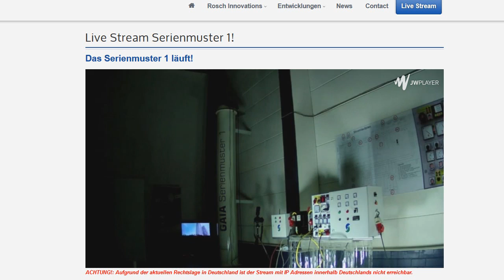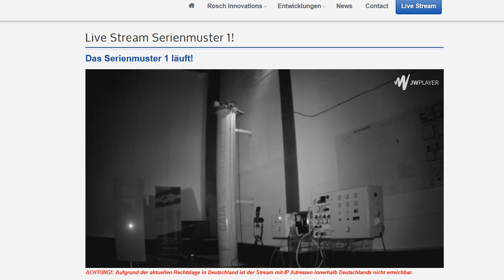Gaia AuKW failure Power went out at Rosch in Spich Germany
These are the last Seconds where the Gaia Rosch AuKW KPP Power Plant was still functioning...

Updated explanation on 30th of April 17:40 pm.
The AuKW lost its power , that so far is known. If the whole hall building power was out is not known nor verified as the IP Cameras and Router still worked... Were these powered from different
power lines ?

Gaia explained it with a technical malfunction because of failed load balancing of the 3 phase
generator system, cause they forgot to plugin again the right loads after a demonstration and the
AuKW shutted itself down after 2 or 3 hours or so..

So, we don´t know, if it really was a power outage and it gave away hidden cable
powering the device or just a malfunction of the device with itsself shutting down
after about 3 hours.

BTW, the lighting of the hall after the failure came from the 2 Infrared Light powered IP-Cameras, that automatically switch to InfraRed Mode, when the light goes dark.
So my claim, that the emergency light came on, was wrong...
about it...

There you still can see the JWPlayer Stream.

JWPlayer has a bug, so that it still shows abandomed
Live Streams which are no longer accessible at Youtube,
so you still can see the failure yourself.

Shutdown at 3:20:10. Blinking stops at 3:26:30 .

Stream ends at around  hour 4:00:02 at the Rosch siite in JWPlayer.

German Explanation: Update der Beschreibung am 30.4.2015 um 17:40:

Leute, eben ist der Strom am AuKW ausgefallen., aber der Livestream lief noch einige Zeit weiter,
so dass man sehen konnte, wie der Strom am AuKW ausgefallen ist und dann nur am Gaia Panel eine Rote Lampe blinkte und dann die Infrarot-Leuchten-IP-Camera-Beleuchtung anging !

Wir hatten Glück das zu sehen, da anscheinend die IP-Kamera an einem eigenen Stromkreis via Power over Ethernet hing
und es einen Bug im JWPlayer gibt, der abgeschaltete Livestreams totzdem noch weiter anzeigt...auch wenn es auf Youtube schon abgeschaltet ist...
Deswegen war es auf der Roschseite immer noch zu sehen...

Gaia erklärte diesen Ausfall mit Load Balance Problemen, da sie nach einer Demonstration
vergessen hatten, die 2 Heizlüfter wieder anzuschalten...
dann hat sich das AuKW nach ca. 2- 3 Stunden von alleine abgeschaltet... sagen sie jedenfalls..
Ob es sich nicht wirklich um einen Stromausfall in der Halle gehandelt hat oder jemand einfach
die Hallenelektrik um 22 Uhr abgeschaltet hat und damit auch das AuKW, wenn es aus einem versteckten Kabel gespeist wird, ist nicht klar. Jedenfalls wissen wir, dass die 2 IP Cameras mit InfrarotLeuchten weitergelaufen sind, die auch dann im Dunkeln die Halle beleuchtet haben,
es war also kein Notlicht, wie erst von mir angenommen...
Da die IP Cameras weiterliefen ist entweder der Strom in der Halle nicht ausgefallen und
hat halt die IP Cameras weiter betrieben incl. Router oder die Cameras hingen an einem anderen Stromkreis drannen über Power over Ethernet...
Beweisen lässt sich also leider nur ein Ausfall des AuKW, aber nicht, was die Ursache war.

Shutdown ab 3:20:10. Rotes Blinken hört bei 3:26:30 auf.

Future Tech:: "FREE ENERGY DEVICE - AKULA Blue LED Light Generator"